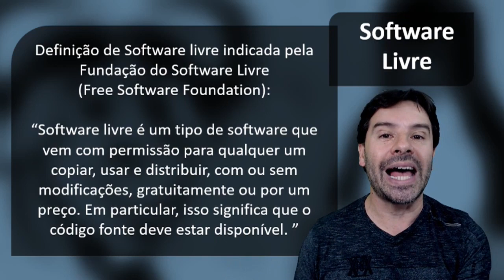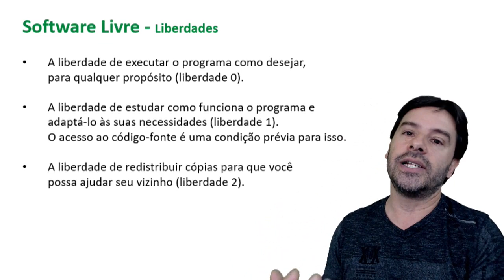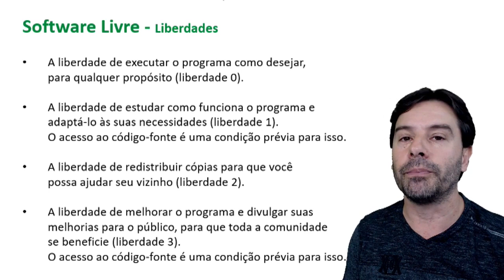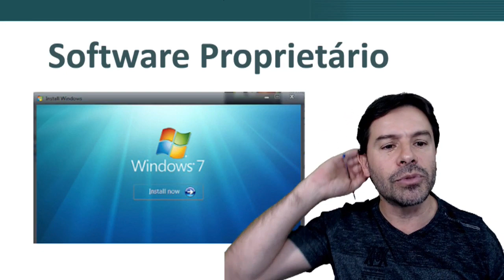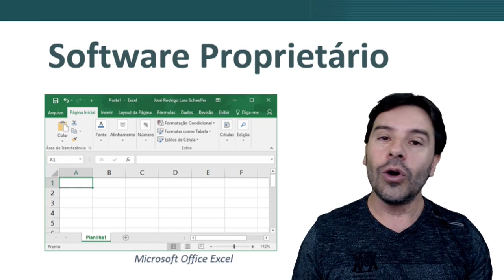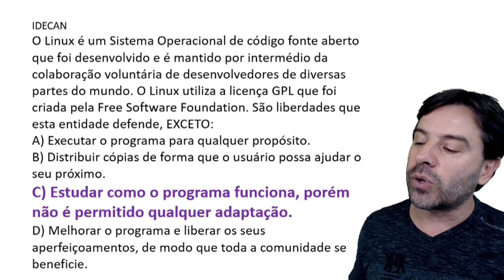Software Livre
A diferenciação entre software proprietário e software libre é fundamental para o entendimento das licenças atuais. O professor Rodrigo Schaeffer fala sobre este assunto.